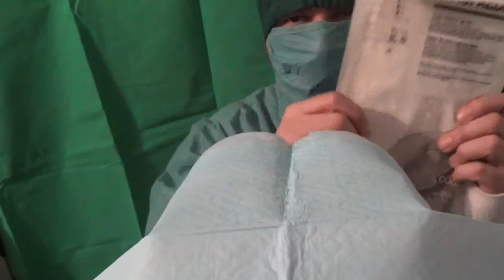ASMR_Surgery/Dissection(Zombie Brain Dissection)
Apocalypse Now...Surgeon make a dissection Zombie's Brain. Living Dead are invading the world. Enjoy Guys!

Surgical Gloves
Surgical Gowns
surgical Mask
Surgical tools
Blood

Sorry Guys I had problems with my surgical cap. :(

M Feel better :)